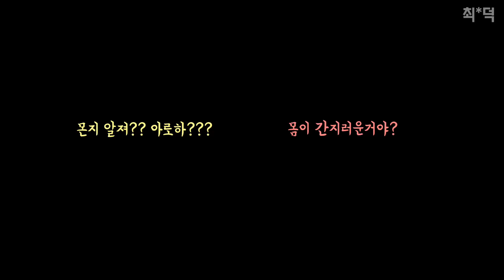아스트로 뉴스#1. 아스트로 윤 모씨 아가임을 인정!!(앵커 차은우, 문빈, 산하)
Astro News #1. ASTRO's Mr.Yoon acknowledges that I am a baby himself!!(Anchors Cha Eun-woo, Moonbin, Sanha)